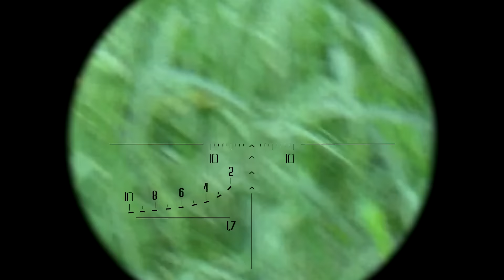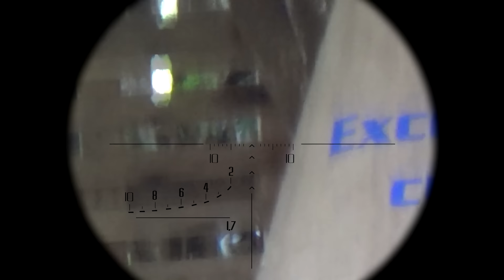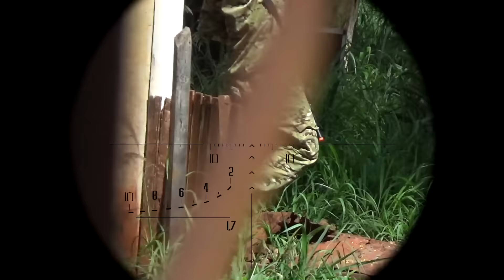Terra de Ninguém | Casal Dragunov | FUZILEIRO SNIPER AIRSOFT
R$1,00
Com um real voce ajuda a ter mais videos no Canal!
Salve !!!

FUZILEIRA SNIPER

Melhor designer Gráfico, pegamos serviços do Brasil inteiro!

SE COMENTAR QUE VIU O ANUNCIO NO CANAL " FUZILEIRO SNIPER"

Cameras Scopecam montadas com estoque atualmente

Mobius, Mobius 2 , Firefly Q6 e Contour
Lente de 16mm , 25mm, 30mm , 35mm , 45mm e 50mm